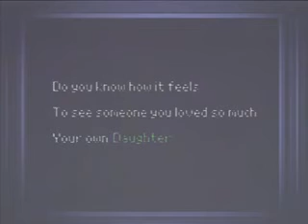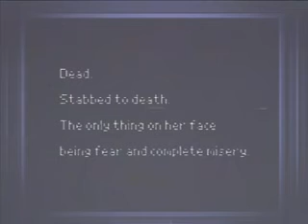FFPS_1998_Secret_Level.mp4 (Read the Description) |Freddy Fazbear's Pizzeria Simulator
This video is not mine nor made by me, It's was made by Anonymously_Present on reddit, I will be linking his user profile and the original reddit post.
Anonymously_Present:
What is FFPS? Freddy Fazbear's Pizzeria Simulator is a freeware point-and-click business simulation survival horror video game developed and published by Scott Cawthon.